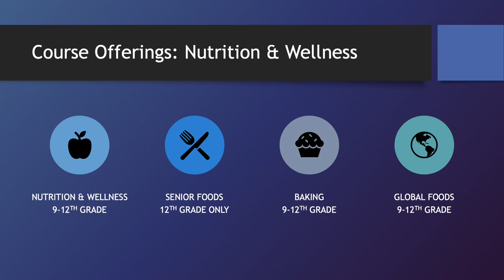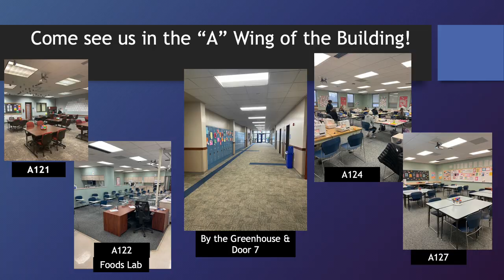Hamilton Southeastern High School Family and Consumer Sciences Course Offerings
Family & Consumer Sciences at HSE HS offers a wide variety of electives including dual credit, NLPS Pathways, and Fine Arts Credit fulfillments. Talk with your counselor about your options!

Check us out in the hsecourses.app or in the HSE Course Guide!